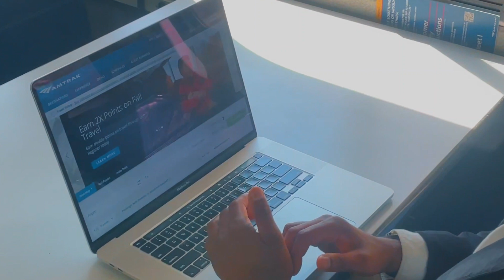AmtrakHowTo Ask Julie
If you have travel questions, Julie has the answers!

Julie, our Amtrak virtual assistant, fields your burning inquiries 24/7, from scheduling and booking to onboard accommodations and destination information. Watch today’s AmtrakHowTo and see how you can connect with her to plan your next best vacation.

Head to amtrak.com and try it out!